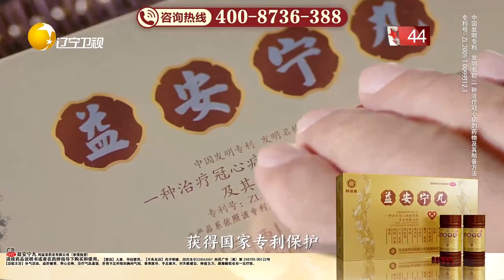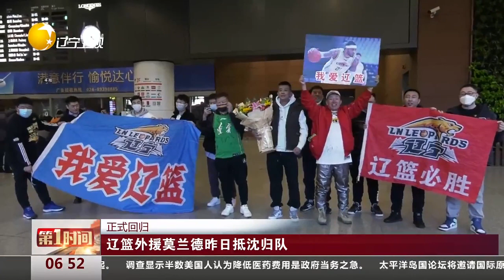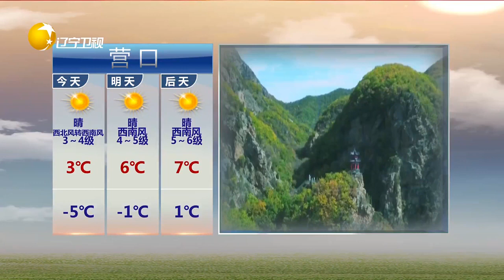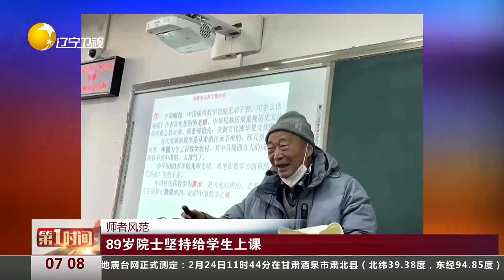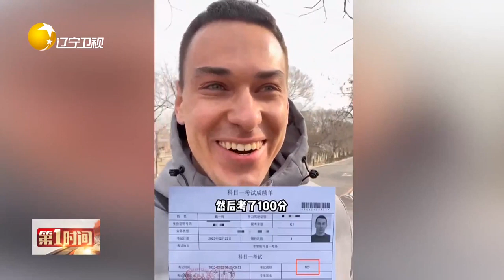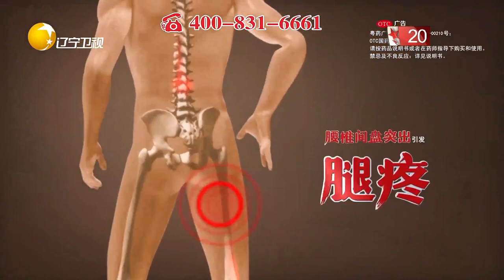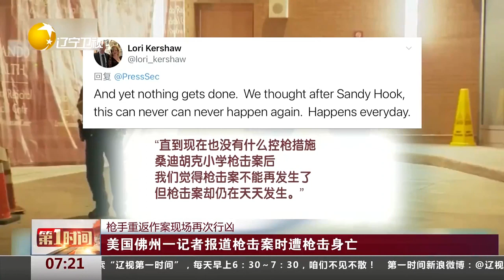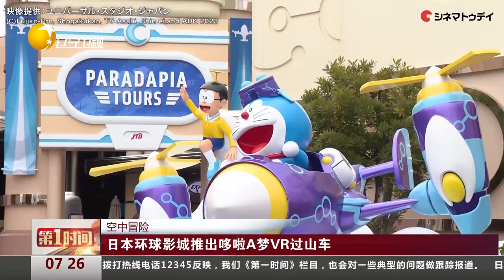第一時間 20220224：警方實施抓捕，犯罪嫌疑人落網